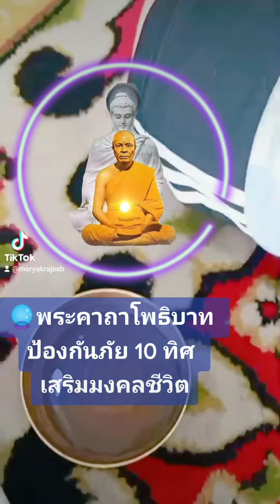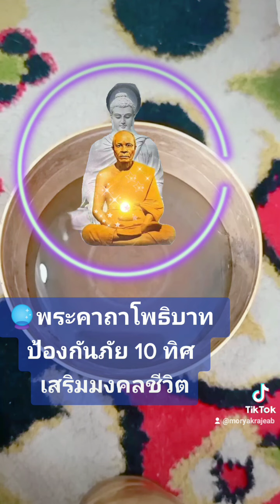😇เสียงสวดสด "พระคาถาโพธิบาท10 " ป้องกันภัย เสริมมงคลชีวิต สาธุใช้ยาปลอดภัยนึกถึงเภสัชกระเจี๊ยบค่า